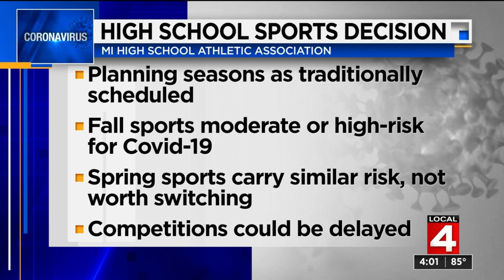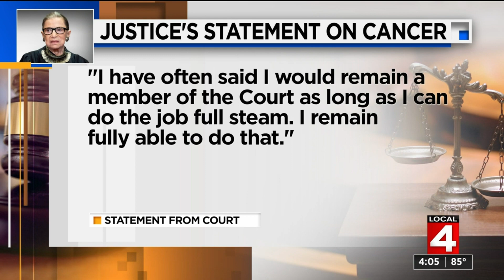Local 4 News at 4 (Friday, July 17, 2020)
Friday, July 17, 2020 4 p.m. newscast